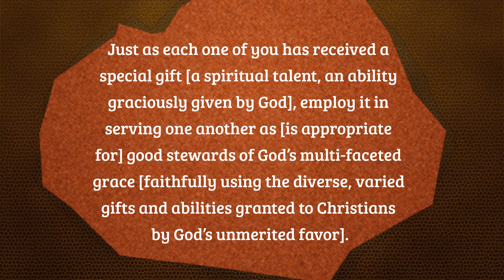May 13, 2021 | Pastor Todd's Daily Devotion